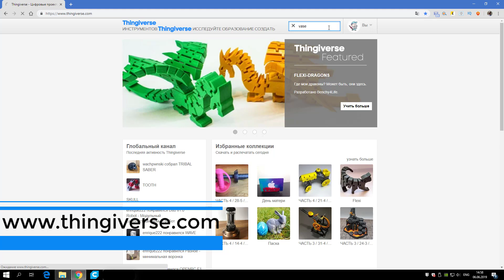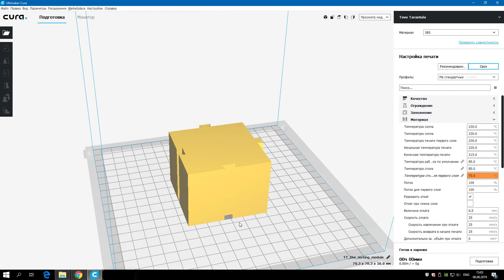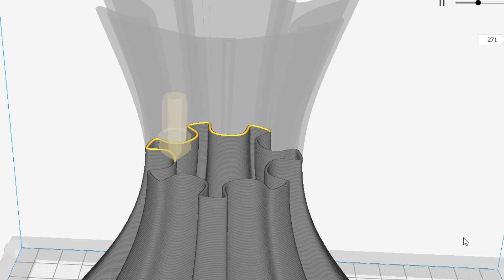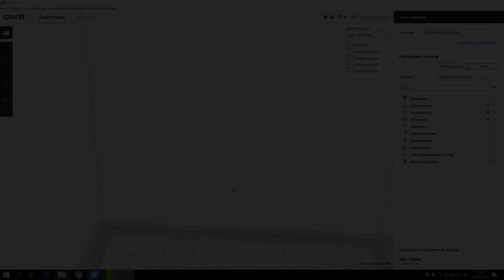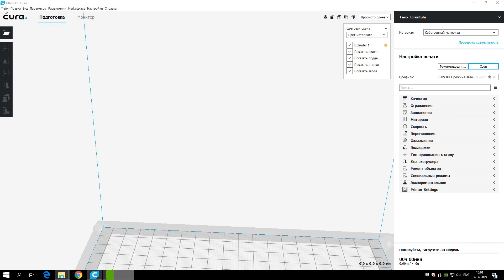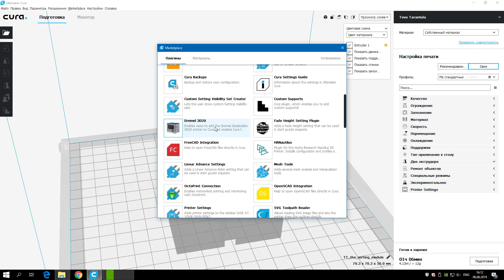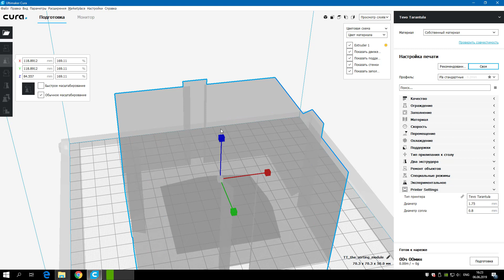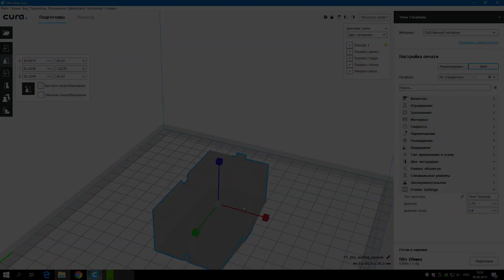3д печать в режиме вазы. CURA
👉У тебя еще нет 3д принтера? 👉Лучший 3д принтер "дрыгостол"

КОМПЛЕКТУЮЩИЕ ДЛЯ СБОРКИ РАМЫ 3Д ПРИНТИЕРА НА OPENBUILDS:
👉Профиль 2040, если у нас получается дороже. Внимание, это Т-слот
👉Болты под шестигранник, нужны М4 длинной 8мм, в зависимости от толщины 👉прикрепляемых элементов

👉Шкивы с зубьями под GT2 (НЕ ПОРТЯТ ЗУБЬЯ РЕМНЯ И ЛУЧШЕ НАТЯЖКА)

👉Вал винтовой Т8 с антивоблинговой гайкой, нужен длинной 400 и резьбой 2мм

В этом видео подробно о настройках 3д печати в режиме вазы в популярной программе для слайсинга 3д моделей -  Cura Ultimaker.
Подробно расскажу как настроить этот режим и покажу как он работает.
А так же поговорим что еще желательно сделать перед 3д печатью ваз в этом режиме.